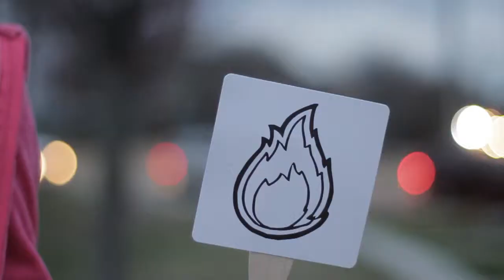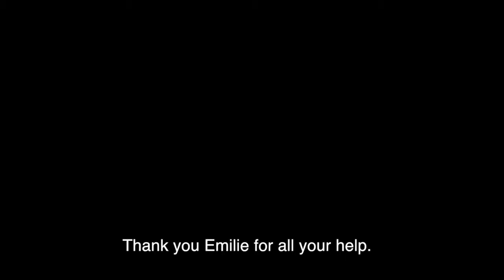Elevation Week 3 - Elijah & Mount Carmel